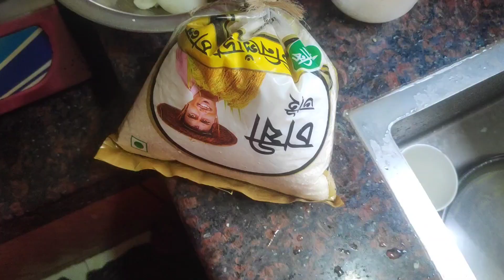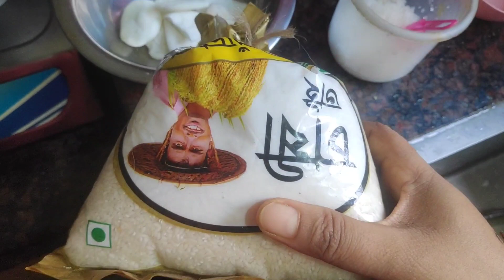সপ্তর্ষির জন্মদিনে মজাদার ডেজার্ট শাহী পায়েস রান্নার রেসিপি একবার খেলে বারবার খেতে ইচ্ছে করবে#